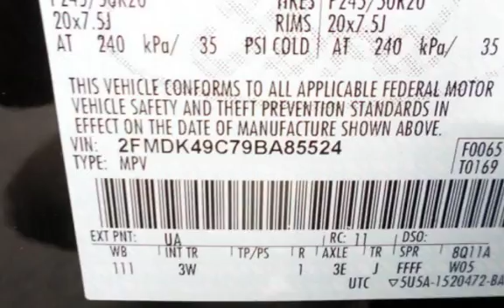2009 Ford Edge Limited for sale in PAWTUCKET, RI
THIS JUST IN TRADE A BEAUTIFUL BLACK ON BLACK LIMITED EDGE !LEATHER, PANORAMIC SUNROOF,AWD! With over 20 years in business you can buy your new vehicle at The Car Store with confidence and peace of mind!!! We have over 100 quality handpicked vehicles in stock and ready for immediate delivery!!! All vehicles are serviced, inspected and include a lifetime powertrain warranty. All prices reflect $0 down!!! We offer second chance financing to everyone *Bad Credit*No Credit*Good Credit*First Time Buyer*Bankruptcy*Repossessions it doesn't matter let The Car Store help rebuild your credit!!! Top dollar paid for your trade-in. Se Habla Espanol and Nos Falamos Portugues.